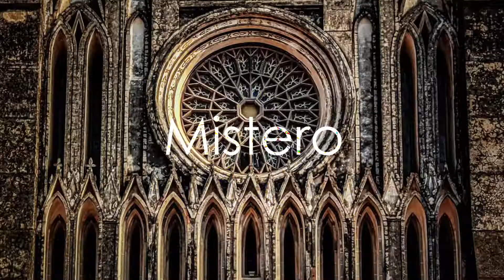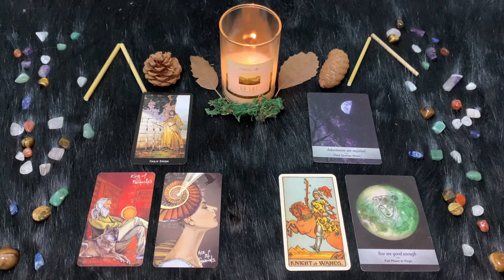| Venerdì 21 Ottobre | Oroscopo Paolo Fox | Vergine | Sensibilità sotto ai tacchi, ma che efficienza